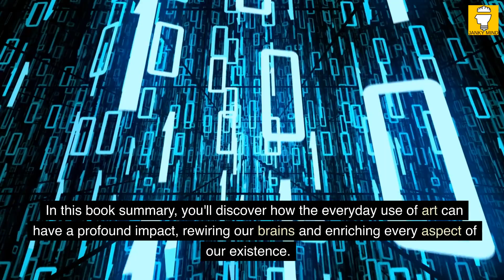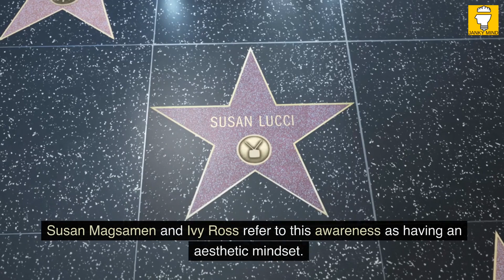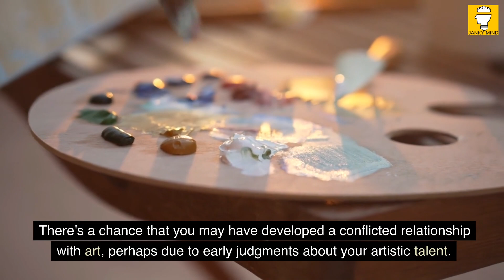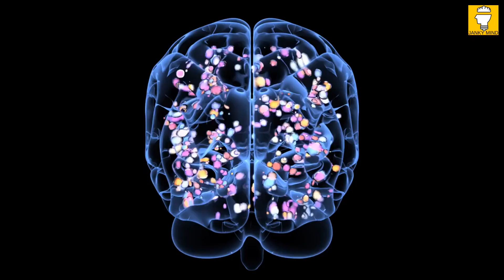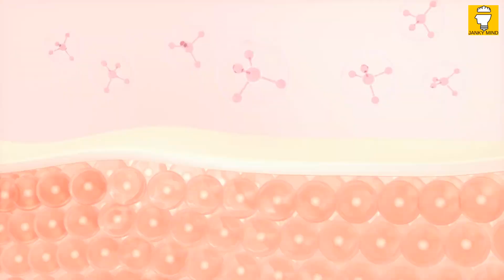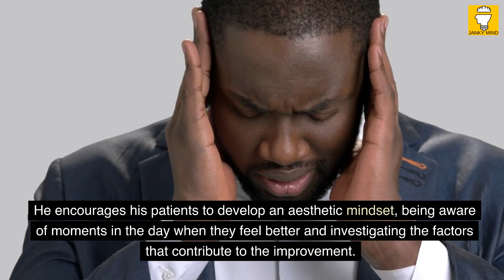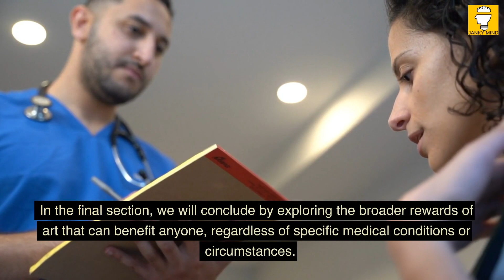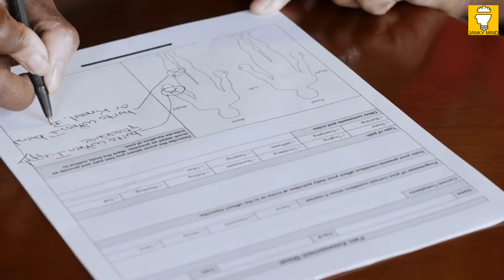Your Brain on Art by Susan Magsamen & Ivy Ross | Book Summary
Welcome to the book summary Your Brain on Art - How the Arts Transform Us by Susan Magsamen & Ivy Ross. In this book summary, you'll learn that Artistic endeavors and aesthetics have always held a special place in human culture, offering us a way to express ourselves and engage with the world on a deeper level. But what if art had the power to do more than just entertain and inspire? In "Your Brain on Art," Susan Magsamen and Ivy Ross present remarkable insights into how art can rewire our brains and improve our lives in profound ways.

Susan Magsamen, an assistant professor of neurology at Johns Hopkins University School of Medicine, brings her expertise in neuroscience to the exploration of art's impact on the brain. As the founder and executive director of the International Arts + Mind Lab at the Center for Applied Neuroaesthetics, she has dedicated her work to understanding the intersection of art and neuroscience.

Ivy Ross, on the other hand, brings a unique perspective as the vice president of design for Google's hardware product division and a renowned artist with an illustrious career in the industry. Her art and design work, recognized with numerous awards and accolades, have captivated audiences and sparked creativity around the world.

While most of us may be familiar with the concept of art therapy, "Your Brain on Art" goes beyond the notion of troubled individuals finding solace in artistic expression. Drawing upon a wealth of evidence from clinical trials and peer-reviewed studies, Magsamen and Ross delve into a range of practices that aim to benefit our overall mental health and well-being.

Every moment of our lives, our senses and brains are continuously processing the world around us. In this book summary, you'll discover how the everyday use of art can have a profound impact, rewiring our brains and enriching every aspect of our existence. From music and dance to drawing and interior design, the authors explore the transformative power of various art forms and the therapeutic benefits they offer.

Prepare to embark on a journey that combines cutting-edge neuroscience, artistic expression, and the pursuit of a healthier mind. Through "Your Brain on Art," Magsamen and Ross invite you to unlock the potential of art as a catalyst for positive change in your life. Get ready to discover the incredible ways art can reshape your brain and open up new possibilities for personal growth and well-being.